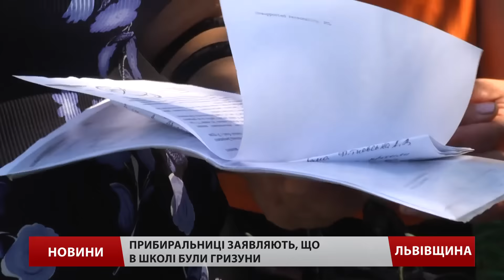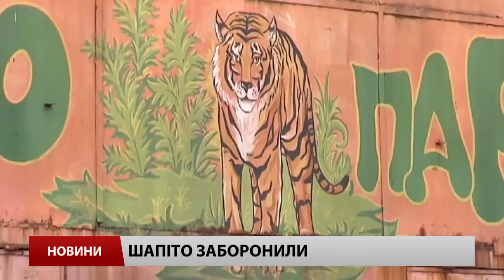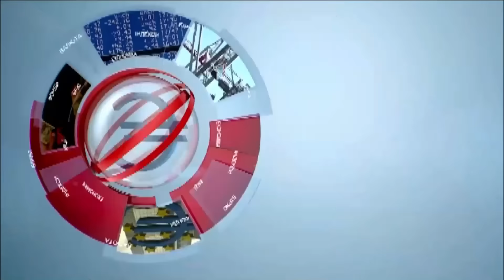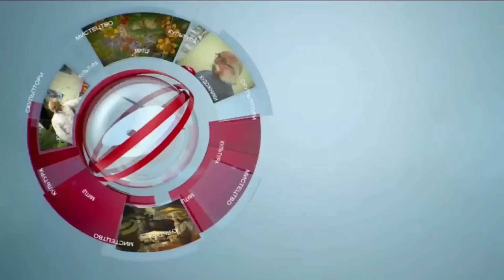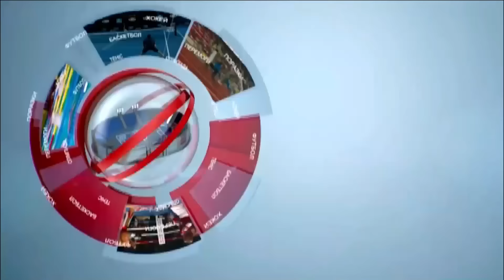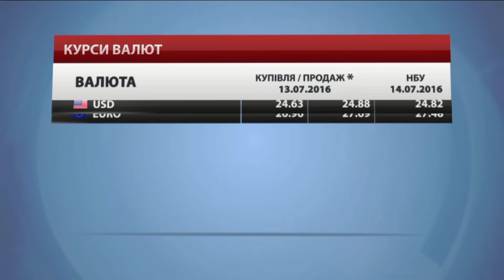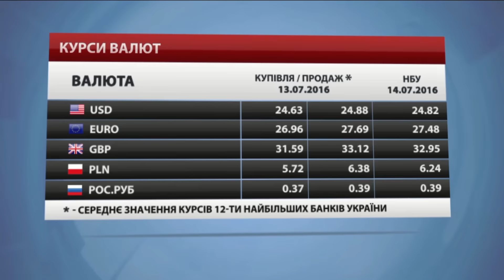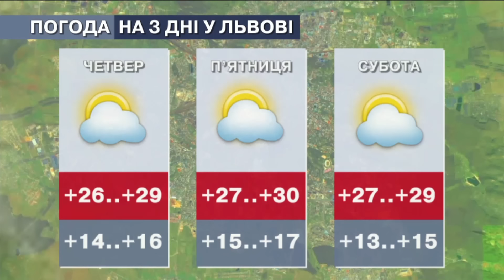Головні новини Львова за 13 липня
– На Радівщині прибиральниці однієї зі шкіл пожалілися до Львова, що у їхньому навчальному закладі антисанітарія та гризуни. Після цього усіх техпрацівниць одночасно звільнили з роботи.
– На Сихові триває реконструкція одна з найбільших бібліотек міста. У філіалі № 4 завершують ремонтували читальний зал та туалети.
– У Львівському гарнізонному храмі Петра і Павла почалася благодійна акція. Там виставили свої твори львівські іконописці.
– На Львівщині вперше знайшли поселення трипільської культури. Сліди житла і могильники археологи уже назвали найзахіднішим кордоном трипільців взагалі.
– У місті у розпалі міжнародний тенісний турнір «Lion cup». На змаганнях стартував другий етап. За нагороди в особистому та парному розрядах тут борються спортсмени віком до 18 років.